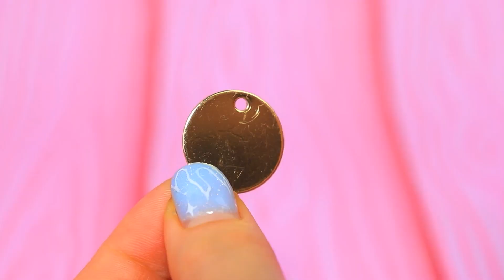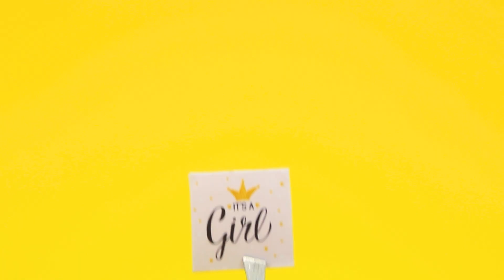Búp Bê Giàu Vs Búp Bê Nghèo / 10 Ý Tưởng Sáng Tạo Búp Bê LOL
Hành trình mang bầu của búp bê giàu có và nghèo rất là khác biệt. Những mẹo búp bê LOL sẽ cho mọi người thấy. Hãy xem những ý tưởng thú vị trong video mới của tụi mình nhé.

Công cụ và vật dụng:
• súng bắn keo
• sơn acrylic
• kéo
• nhíp
• cọ vẽ
• vải thể thao
• mô hình đất nặn
• vải denim
• dây bện
• vải co giãn
• vải dệt
• giỏ đồ chơi
• dây đồng
• giấy bìa
• kẹp giấy
• bánh xe
• chỉ thêu
• hình in sẵn
• slime
• đất nặn nhẹ
• giấy xốp
• ống hút
• hạt cườm
• ruy băng
• tay cầm
• vải thể thao màu vàng
• ruy băng hạt đồng xu vàng
• vòng
• ruy băng có mẫu in
• chuỗi phụ kiện
• Hạt đồng xu to bản
• chuông nhỏ
• giày bốt
• sơn móng tay
• kẹo đường
• bong bóng
• kim tuyến
• máy cắt lỗ
• hạt pha lê
• lon nước ngọt
• bông gòn vải
• kim và chỉ